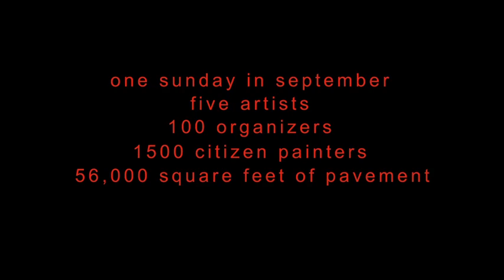ArtsWave - Paint the Street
One Sunday in September, 1,500 people of all of ages and from all over painted a half-mile of center-city street pavement in an unprecedented act of community art-making conceived & organized by ArtsWave.

Watch what happened in this time-lapse video - 12 hours in a minute and half.